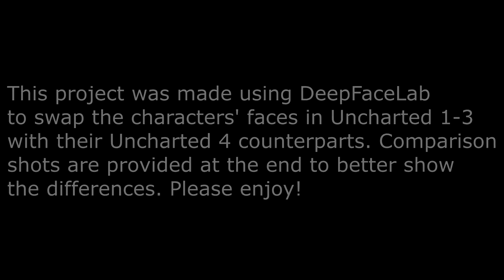Uncharted 1 Faces Enhanced With AI | I need to take some pictures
uncharted
Deepfake
AI
uncharted drakes fortune
uncharted among thieves
uncharted drake's deception
uncharted a thief's end
ps4
cutscenes